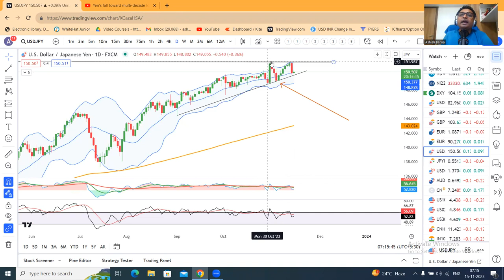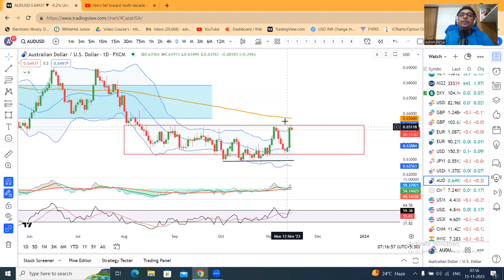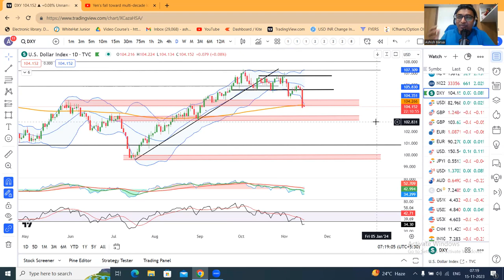EURUSD vaults higher as soft US CPI triggers dollar dump.